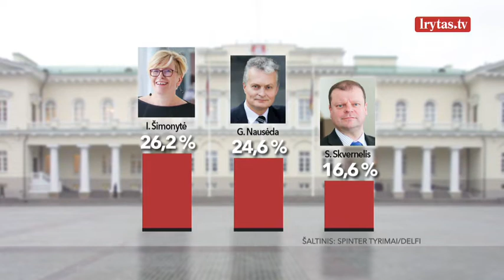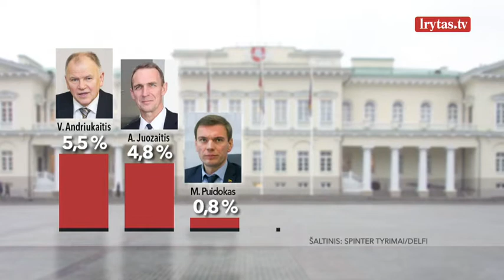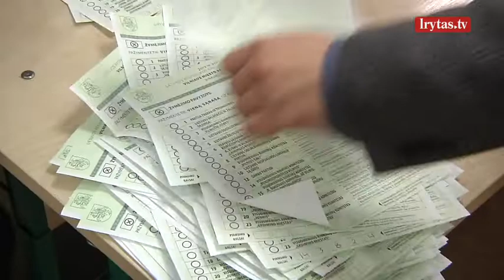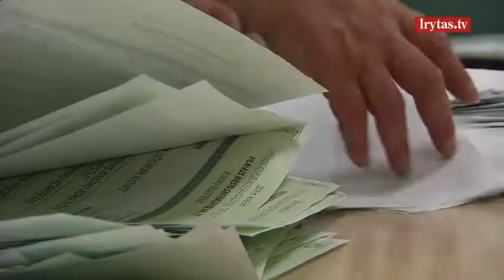Žmonės apie prezidento rinkimus: renkasi ir dėl lyties, ir dėl grožio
Naujausia visuomenės apklausa rodo, kad iš pirmosios pozicijos prezidentų rinkimų lenktynėse krenta Gitanas Nausėda, į priekį praleisdamas Ingridą Šimonytę. Trečias, tradiciškai rikiuojasi premjeras Saulius Skvernelis. Patys kandidatai sako pernelyg nesureikšminantys visuomenės apklausų, o ekspertai tikina, kad nors iki šiol rinkimų kampanija buvo nuobodi, tačiau paskutinę savaitę dar galima tikėtis didesnio veiksmo – juolab neapsisprendusių gyventojų taip pat yra daug.